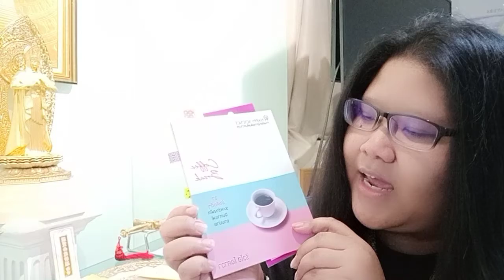EP.43 Coffee Break ตอน ออร่าแห่งรอยยิ้ม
HS มี kyouten หนังสือ ด้วยนะคะ

Happy Science เป็นขบวนการระดับโลกที่ให้พลังแก่บุคคลในการค้นหาเป้าหมายและความสุขทางจิตวิญญาณ และแบ่งปันความสุขนั้นกับครอบครัว สังคม และโลก ด้วยสมาชิกมากกว่าสิบสองล้านคนทั่วโลก Happy Science มุ่งหวังที่จะเพิ่มความตระหนักรู้ถึงความจริงทางจิตวิญญาณและขยายขีดความสามารถของเราในด้านความรัก ความเห็นอกเห็นใจ และความสุข เพื่อให้เราสามารถร่วมกันสร้างโลกในแบบที่เราทุกคนปรารถนาจะอาศัยอยู่
 สมัครสมาชิกทดลองวันนี้!!

Become a Trial Member Today!!

สมัครเป็นสมาชิกแฮปปี้ไซเอนซ์

ผู้ที่สนใจศึกษาปรัชญาแนวคิดของท่านอาจารย์ริวโฮ โอคาวา สามารถทำได้โดยสมัครเป็นสมาชิกแฮปปี้ไซเอนซ์ (ค่าสมาชิกแรกเข้า 100 บาท) จุดประสงค์ของเราคือต้องการให้ทุกคนได้ค้นพบความสุขที่แท้จริง และแบ่งปันความสุขนั้นไปยังคนอื่นด้วย

เมื่อท่านสมัครเป็นสมาชิกแฮปปี้ไซเอนซ์ ท่านจะได้รับทราบข่าวสาร กิจกรรมที่น่าสนใจของเรา รวมทั้งปาฐกถาล่าสุดของท่านอาจารย์ริวโฮ โอคาวาในแต่ละเดือน นอกจากนี้สมาชิกทุกท่านจะได้รับหนังสือบทสวดมนต์ของแฮปปี้ไซเอนซ์ ภายในมีบทสวดมนต์ทรงพลัง 3 บทที่เมื่อสวดเป็นประจำจะช่วยพัฒนาธรรมชาติอันศักดิ์สิทธิ์ในตัวท่าน ได้รับแรงบันดาลใจและการปกป้องคุ้มครองทางจิตวิญญาณ

ทั้งนี้ท่านสามารถสมัครเป็นสมาชิกและรับจดหมายข่าวประจำเดือนด้วยการแจ้งชื่อ ที่อยู่ อีเมล หมายเลขโทรศัพท์ที่ใช้ติดต่อ พร้อมทั้งส่งสลิปการโอนบริจาคค่าสมาชิก 100 บาท มาที่กล่องข้อความนี้ได้เลยค่ะ

ข้อมูลการโอนบริจาคเพื่อเป็นสมาชิก :
บัญชี : มูลนิธิศาสตร์แห่งความสุข (ประเทศไทย)
ธนาคารกสิกรไทย สาขาสุขุมวิท 33
Happy Science (Thailand) Foundation

ที่อยู่ : 19 ซอยสุขุมวิท 60/1 บางจาก พระโขนง กทม. 10260